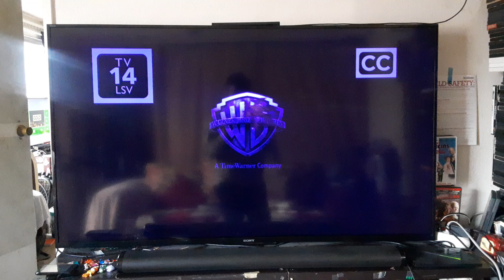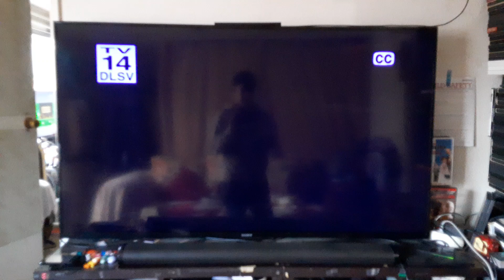Opening to The Wood (1999) on Bounce TV 64-1 KILM-DT